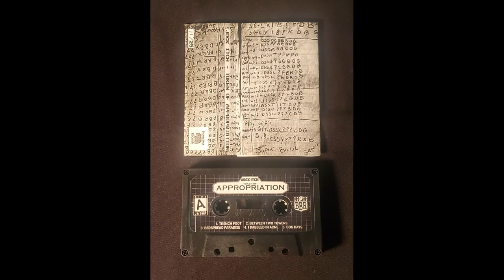Jock Itch - "Token of Appropriation" Cassette Version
1. Trench Foot
2. Between Two Towers
3. Bedspread Paradice
4. I Dabbled In Acne
5. Dog Days
6. Cream
7. Undercard
8. Fruitless Endeavors
9. Ten Year Plan
10. Token of Appropriation